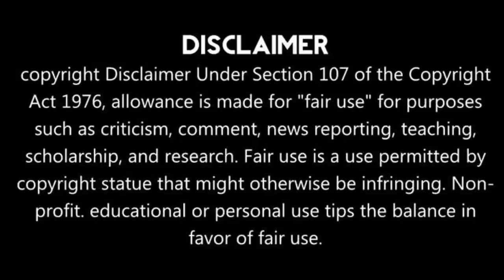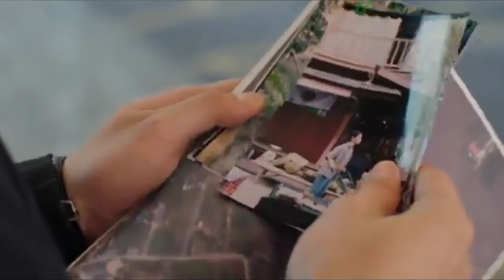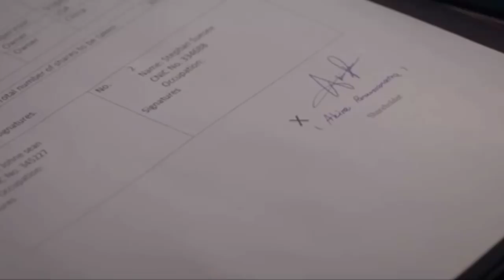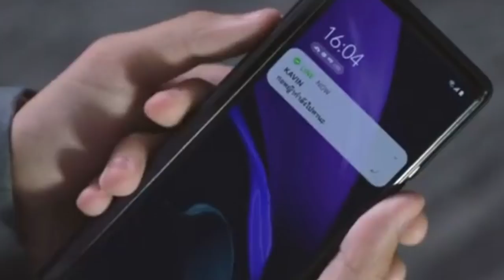F4 Thailand Drama বাংলা এক্সপ্লেনেশন I Episode 15 I boys over flowers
The school is ruled by an elite clique known as the F4, consisting of 4 rich, handsome, and spoiled boys. Gorya is the only one that stands up to their bullying ways, leaving all the boys in awe, especially Thyme, the group’s leader. Almost instantly smitten by Gorya, Thyme romantically pursues her, but she has no interest in him because of first impressions. She then falls for his best friend Ren, but Ren is in love with his childhood love. In all the chaos of school, Gorya can’t help but find herself falling for Thyme because of his generosity to her and her family, and his change of character.

Director: O Patha Thongpan [ปัฏฐา ทองปาน]

Also known as: F4 Thailand Boys Before Flower Flowers Over Boys The Flower Four